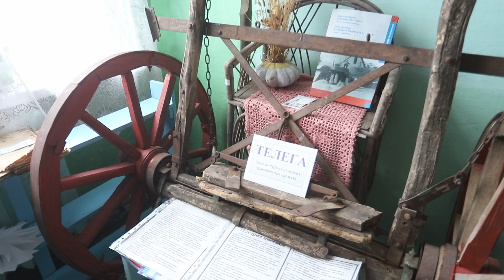Анонс программы "В путь!". По следам немецких колонистов